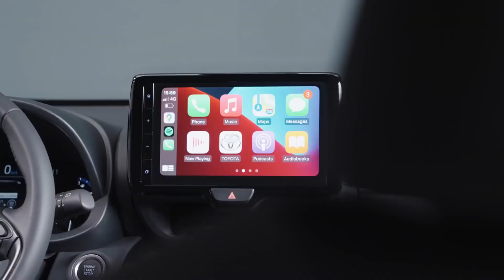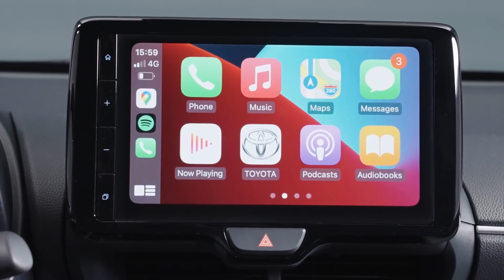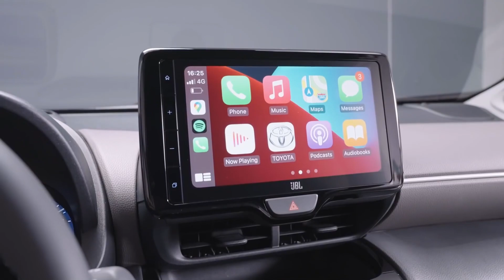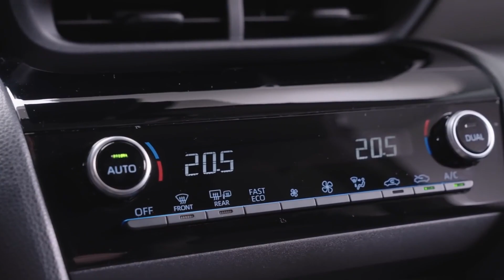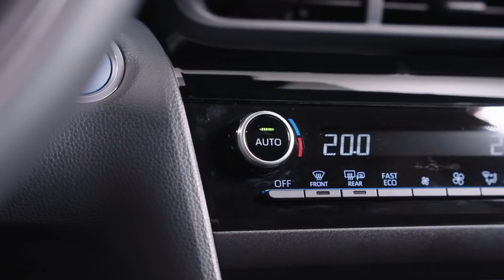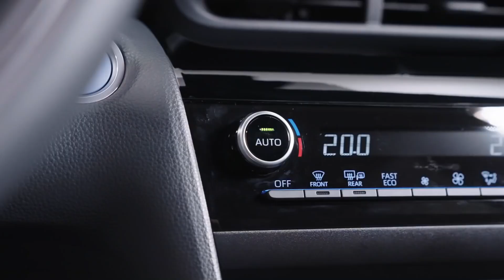New 2021 Toyota Yaris Cross - Hybrid Small SUV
Toyota has launched its all-new Yaris Cross that builds on a rich SUV heritage to deliver a stylish compact package designed to meet the lifestyle needs of active urban dwellers.

As Toyota's first entry in the light SUV market, the Yaris Cross doesn't compromise when it comes to style or city-suitability and still delivers all the safety, versatility, functionality and capability of a larger SUV.

The Yaris Cross - the second member in the all-new Yaris family - offers a game-changing presence with its class-leading safety features, hybrid drivetrain, advanced electric AWD system and a premium, flexible interior.

Toyota Australia Vice President Sales and Marketing Sean Hanley said the new Yaris Cross provides the perfect blend of small-car style and SUV functionality and capability.

"Toyota was a pioneer in the small SUV market when we launched the original RAV4 in 1994. RAV4 is now the world's best-selling SUV and we expect the all-new Yaris Cross is set to make as big an impact on the light SUV market in years to come," Mr Hanley said.

"Set to appeal to metro-living, country exploring, active urban dwellers, it delivers all the style, advanced technology, safety and a very fuel-efficient hybrid drivetrain demanded for the weekly commute.

"The Yaris Cross is available in nine variants with a choice of new petrol or hybrid powertrains, 2WD (front) or electric AWD, and three grades - entry-level GX, mid-range GXL and top-of-the-range Urban.

First-in-class Hybrid, and new petrol powertrains

Under the bonnet is a choice of two new 1.5-litre petrol and hybrid powertrains it shares with the all-new Yaris hatch.

The hybrid system for 2WD versions combines a 67kW/120Nm, 1.5-litre three-cylinder, Atkinson Cycle petrol engine with a pair of motor generators that produces a maximum combined output of 85kW.

Driving the front wheels through a smooth and efficient continuously variable transmission (CVT), it seamlessly shifts between petrol and electric power to deliver the optimum balance of performance and supremely good fuel economy with a combined cycle fuel consumption of just 3.8l/100km1. CO2 emissions are a correspondingly low 86g/km2.

AWD hybrid models gain a third electric motor generator to drive the rear wheels in slippery or off-tarmac conditions when maximum traction is called for.

The system operates automatically to split drive torque between the front and rear wheels according to road conditions from 100 per cent drive through the front wheels to 40 per cent to the front and 60 per cent to the rear.

The 2WD Yaris Cross is also offered with a 1.5-litre three-cylinder petrol engine that generates a maximum power of 88kW and peak torque of 145Nm that drives the front wheels through a Direct Shift CVT.

The Direct Shift CVT features a mechanical first gear for strong off the line performance and a 10-speed manual sequential shift function that can be activated by either the shift lever, or paddle shifters on the steering wheel.

While the new Yaris Cross is built on the same GA-B Toyota New Global Architecture (TNGA) platform as the Yaris hatch, it sits on a 10mm longer wheelbase and 35mm-45mm wider track to provide a broad, stable platform for all driving conditions and surfaces.

Ground clearance has also been increased by 20mm to 170mm to provide the ride height and underbody clearance demanded by SUV buyers.